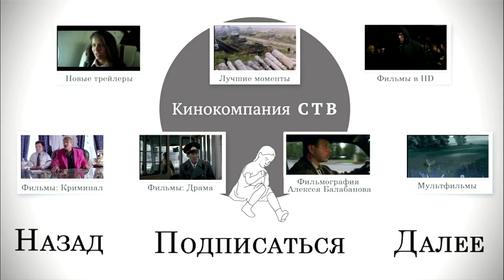"Ghost" (2015) music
Yuriy Gordeyev (Fyodor Bondarchuk) is a gifted engineer, creator of an innovative plane. He's planning to show the abilities of his plane at the coming major aviation show. But a few days before the show, Yury gets drunk and dies in a car accident. He becomes a ghost, which is invisible for everyone, but, a teenage looser Vanya Kuznetsov. Vanya is a self-conscious guy, suffering from his mother's over-caring, unrequited love and his classmates' bullying. These two have to become friends to solve each other's problems.